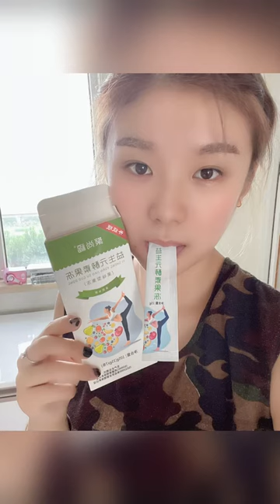ASMR Eating Pork Fat / Eating Octopus * ASMR Spicy Lobsters and Ice Sweet Eating / Yummy Crabs